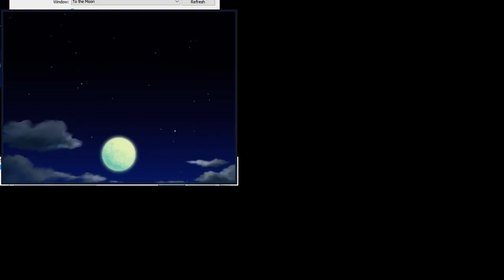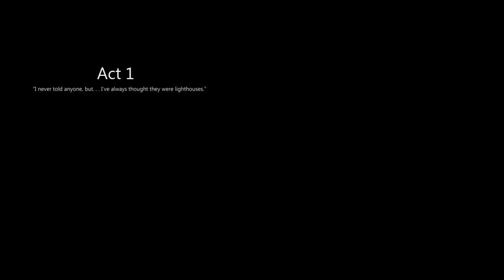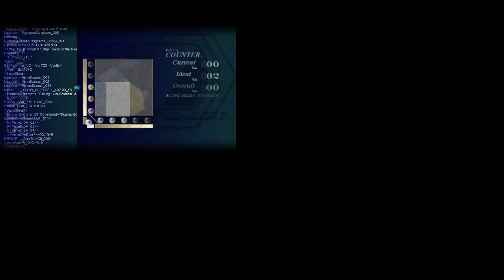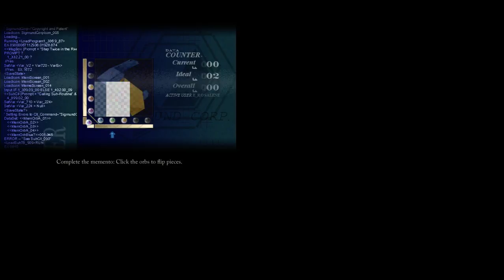Let's Play! To the Moon pt.1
My let's play of To the Moon, a game I heard so many good things about! Please enjoy!

Also, sorry the opening was choppy and the screen is so small! I'm unused to streaming, so I was using this to test it out. Next video will have the kinks ironed out!